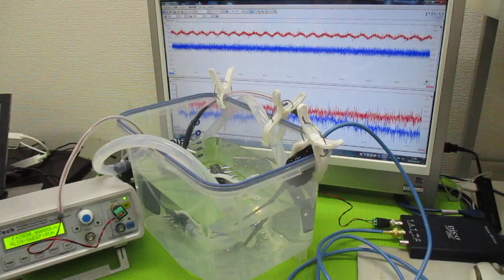超音波洗浄機のダイナミック液循環システム ultrasonic-labo